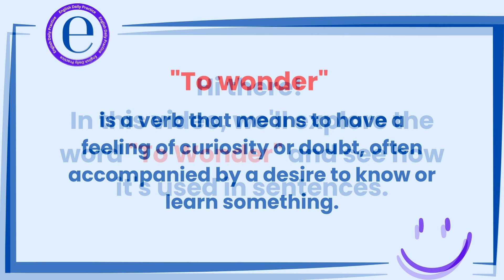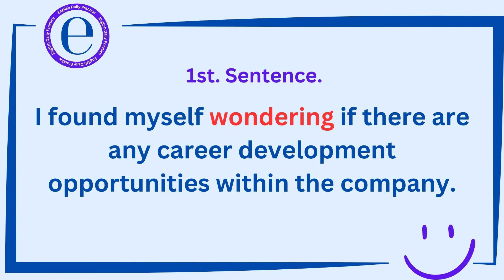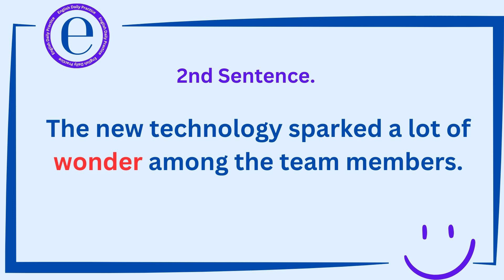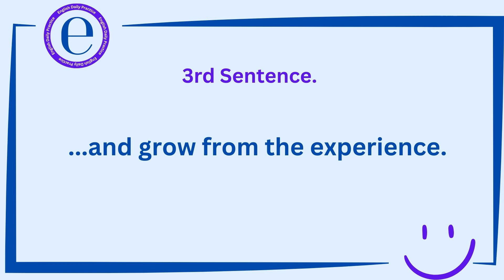Speaking English Practice "To Wonder"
"Enhance your English speaking skills with focused practice in new words, listening, and speaking.

Join a short video where we'll explore the words "To Wonder" along with other related words.

By saying these words out loud, you'll not only improve your speaking but also strengthen the muscles used for talking.

This practice helps build connections between your thinking and speaking abilities.

This special method is designed to make your pronunciation better, increase your word knowledge, and improve how you understand spoken English.

Give it a try and see how it boosts your English-speaking fluency!"